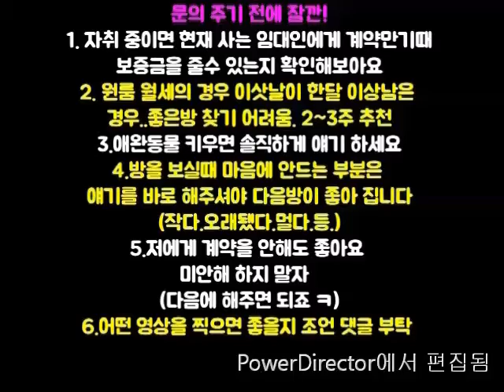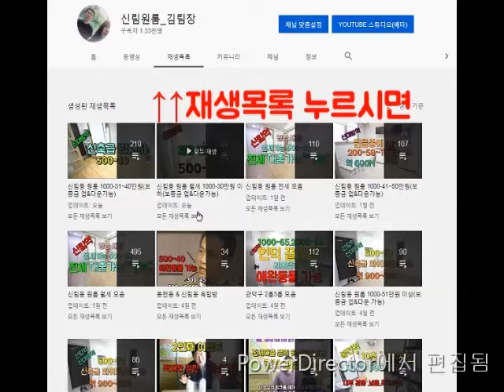신대방역원룸대출가능 원룸 . 반지하 4500 가격대비 좋음